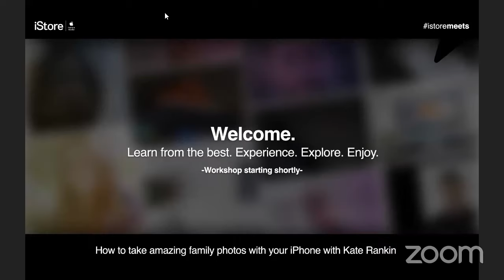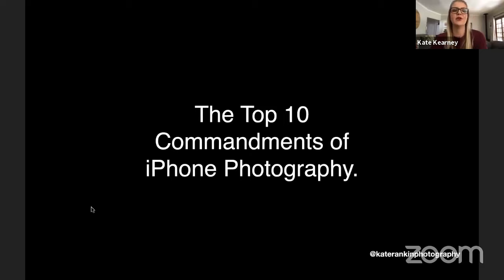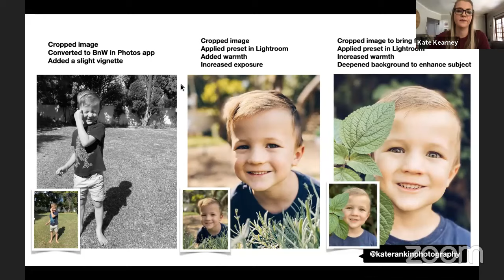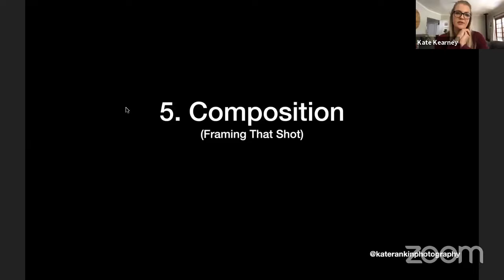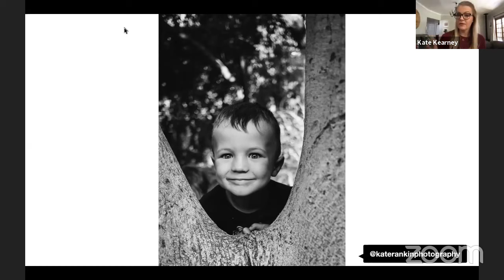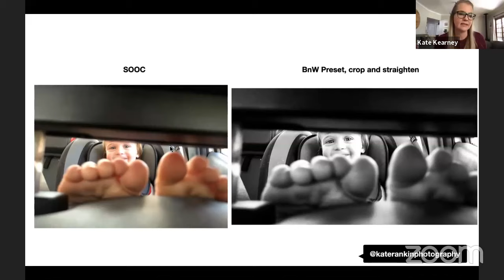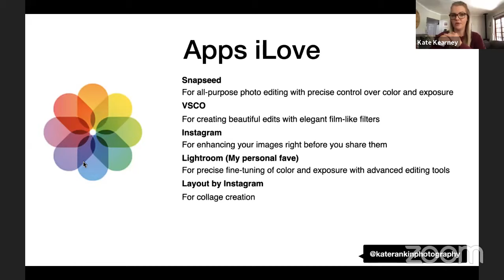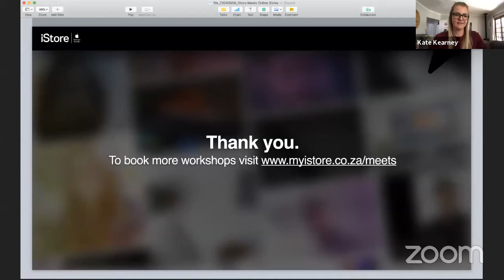How to take amazing family photos with your iPhone with Kate Rankin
Join Kate Rankin, award-winning lifestyle photographer, as she takes you through everything you need to know about capturing striking and memorable family photos on your iPhone. Learn everything from posing, lighting and editing and leave feeling confident about capturing candid moments